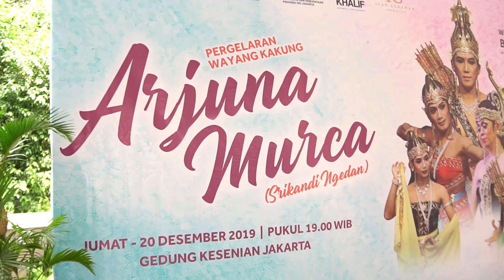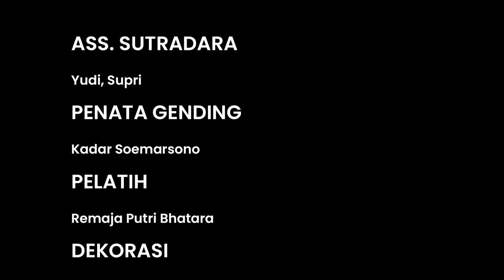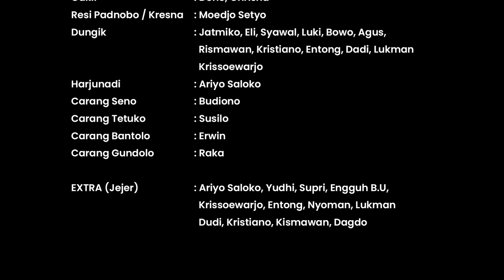SUPER MEGA BINTANG MENJELMA SEBAGAI DEWI ARIMBI!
Alohaaa Gaesss!!! Long time no see. karena kesibukan igun akhir akhir ini, sorry ya guys aku udah lama ga posting di channel youtube aku. tp divideo kali ini merupakan moment yang sangat special banget buat igun karena mendapatkan kesempatan untuk bermain peran di wayang orang barata. Ternyata guys aku mendapatkan peran dewi arimbi. Bagaimana ya Keseruan Ivan Gunawan Sang Mega Bintang kali ini bareng ka Ari Tulang dalam mementaskan Wayang Orang Bharata yang berjudul Arjuna Merca.

Mau tahu apa itu Wayang Orang ? dan gimana keseruannya ?

Check it out Gaes !!!